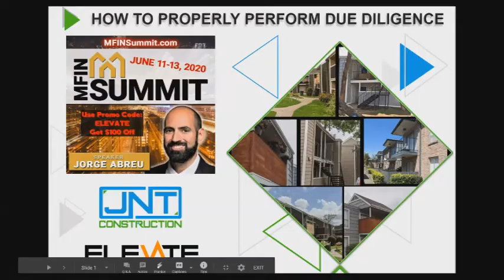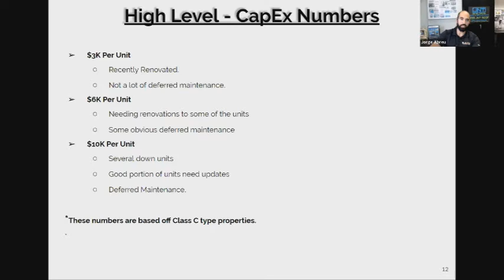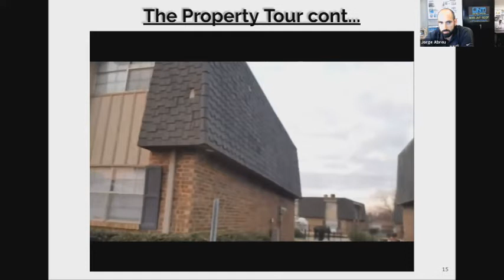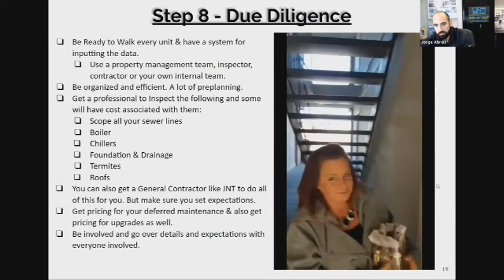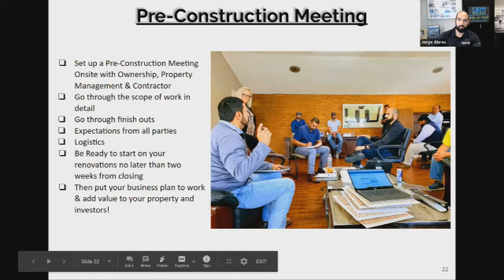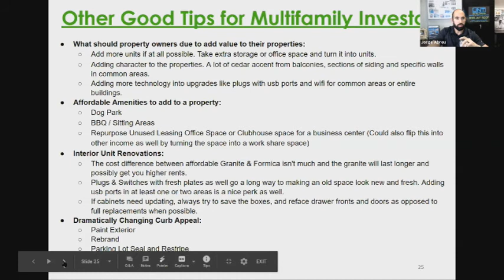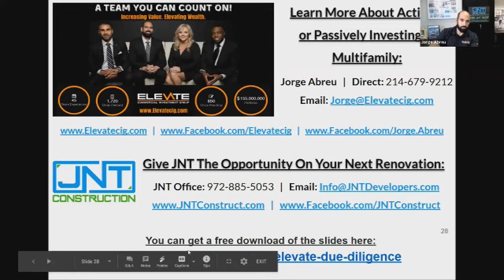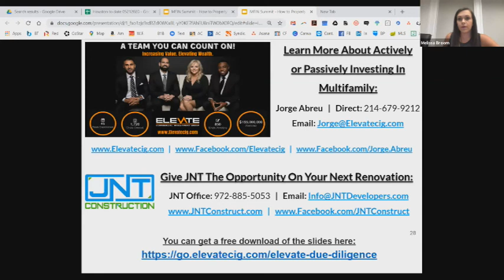How to Properly Perform Due Diligence on a Multifamily Property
CEO of JNT Construction and Elevate Commercial Investment Group talks about all the steps one must take to complete the due diligence on multi family apartments.